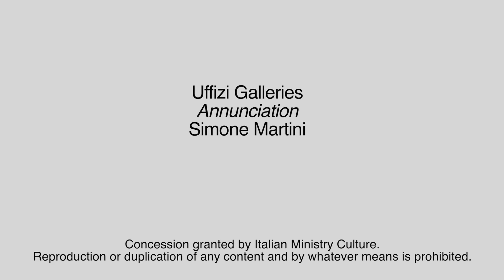Menarini Pills of Art: Annonciation de S. Martini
Le tableau a été réalisé par Simone Martini pour la cathédrale de Sienne en 1333. L'espace est aplati avec un fond d'or. Seul le beau sol en marbre donne à la scène une dimension terrestre. Le style précieux et raffiné anticipe d'un siècle le gothique courtois de Gentile da Fabriano. Découvrez avec nous les détails de ce merveilleux travail. Simone Martini Annonciation 1333.